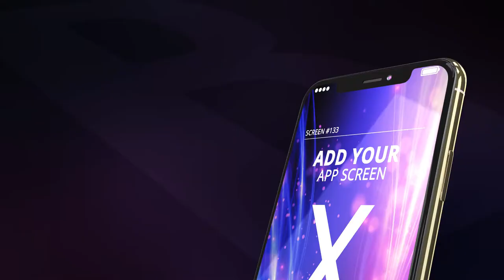Phone 11 Pro App Mock-Up Promo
Phone 11 pro App Mock-Up Promo is a professionally designed and constructed After Effects Template that can be used for a wide range of projects.It features an based around the popular trend and easy to update, manipulate and alter to suit your individual styles. Useful for any type of area; promotion video, 3d animated, Mock-Up Presentation, mobile application, Commercial Promo, phone x presentation, phone 11 pro presentation, Multi-Purpose Template, promote any phone app, Commercial & presentation for your business etc.
Project Features:

    Easy Customize
    Video Tutorial
    Color Control
    17 Media Placeholders
    15 Text Placeholders